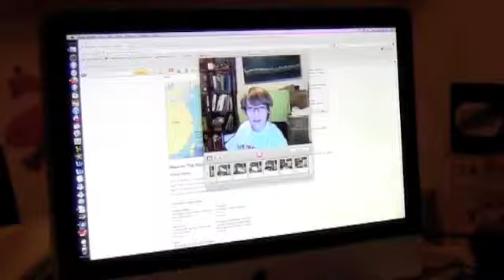5 seconds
5 second film project.  Thank you Dear Teacher!